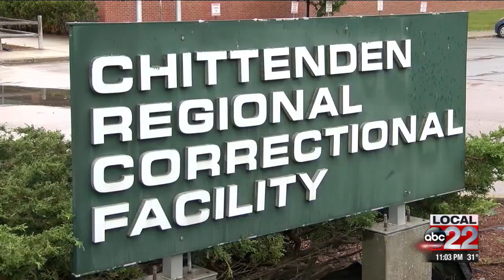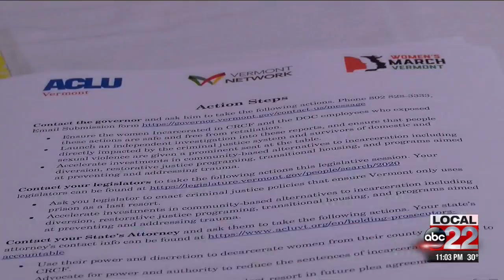'This is your job!' Community calls for immediate change at Chittenden Regional Correctional Facilit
'This is your job!' Community calls for immediate change at Chittenden Regional Correctional Facility